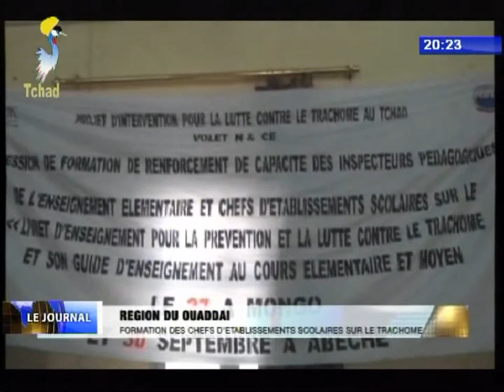INFOS TELE TCHAD DU 01 OCTOBRE 2017 - Nouvelles des Provinces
Titres
1) REGION DU OUADDAI - Formation des chefs d'établissements scolaires sur le trachome.
2) LOGONE ORIENTAL/DECRET MIGRATOIRE DU PRESIDENT AMERICAIN - Sortie mediatique du Gouverneur.